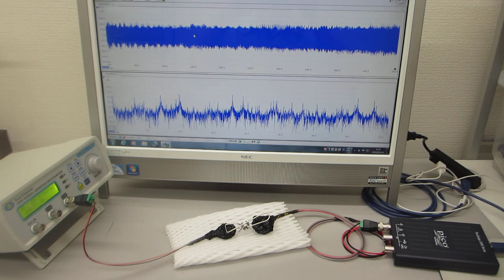メガヘルツの非線形振動制御実験（超音波システム研究所 ultrasonic-labo）